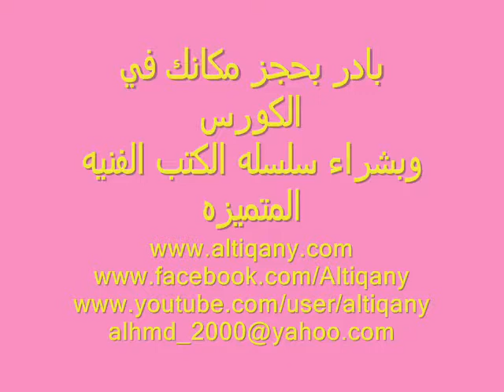فك مفتاح الإشعال لجهاز بوتاجاز لاجيرمانيا